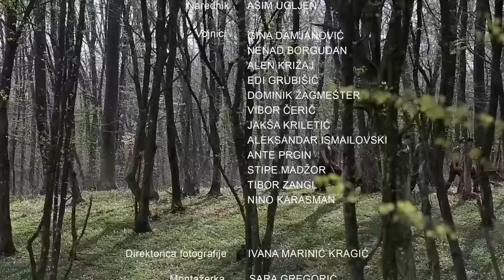Detour - Biram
autor teksta i glazbe: Nenad Borgudan
aranžman i produkcija: Nenad Borgudan
mix: Srđan Sekulović Skansi

režija: Ivana Marinić Kragić
direktor fotografije: Ivana Marinić Kragić
operater prve kamere: Ivana Marinić Kragić:
operater druge kamere: Toni Mijač
montaža: Sara Gregorić
narednik: Asim Ugljen
vojnici: Gina Damjanović, Nenad Borgudan, Alen Križaj, Edi Grubišić, Dominik Žagmešter, VIbor Čerič, Jakša Kriletić, Aleksandar Ismailovski, Ante Prgin, Stipe Madžor, Tibor Zangl, Nino Karasman